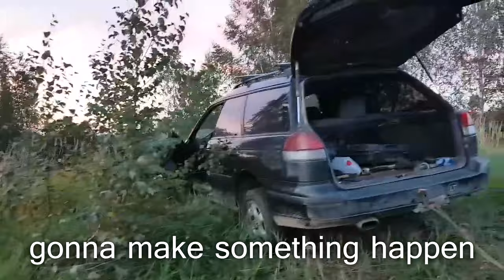subaru falls into a pit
A friend is coming to the rescue of a stuck Subaru, but there's a trap waiting for him.

[LT] Subaru įkrenta į duobę, važiuodamas gelbėti draugo.